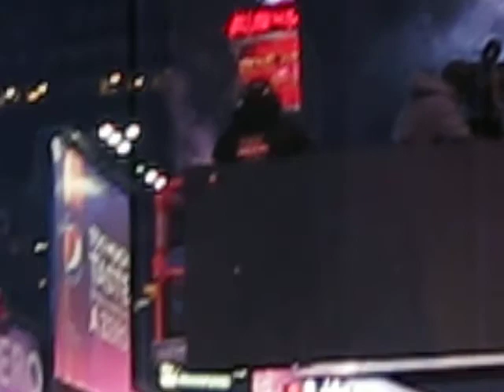Countdown with Anderson Cooper